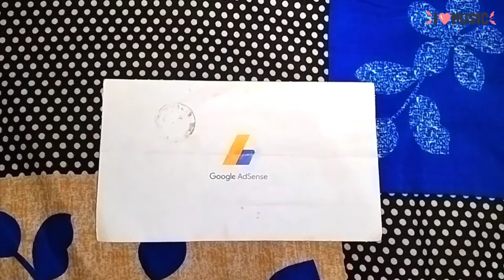Google AdSense Pin Aa Gaya | अब सरकारी नौकरी की जरूरत नहीं है | अब होगा पैसा ही पैसा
Google_AdSense_Pin_Aa_Gaya | अब सरकारी नौकरी की जरूरत नहीं है